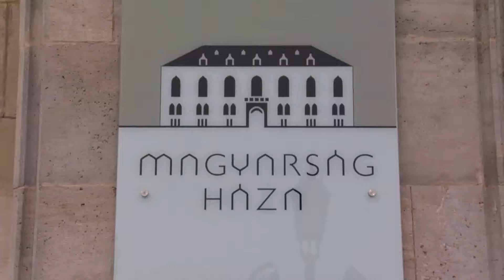Advent a megújult Szentháromság téren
Köszöntőt mondott Csibi Krisztina a Magyarság Háza igazgatója. Majd különleges betlehemi játékot – a Szellemi Örökségek listájára is felkerült - csobánolást adták elő a Teveli Hagyományörzők.
Legvégül a megújult Szentháromság teret dr. Nagy Gábor Tamás a Budavári Önkormányzat polgármestere adta át.